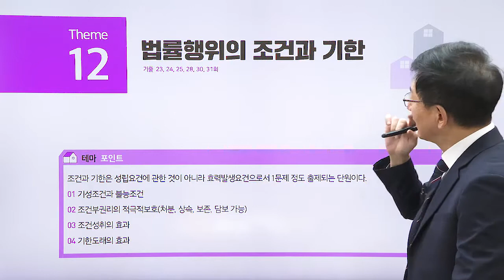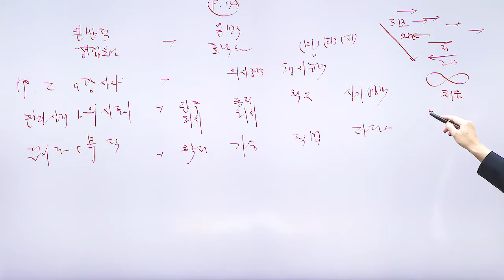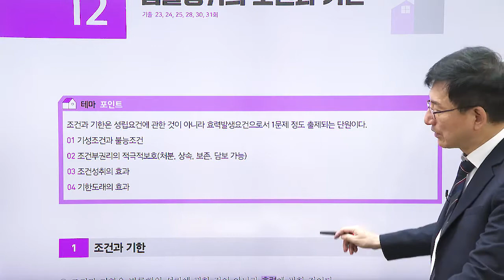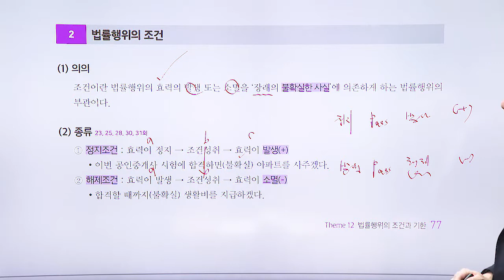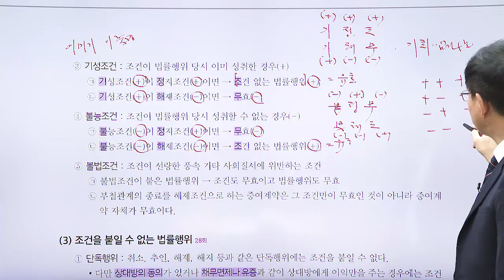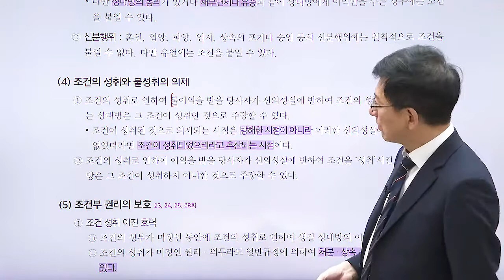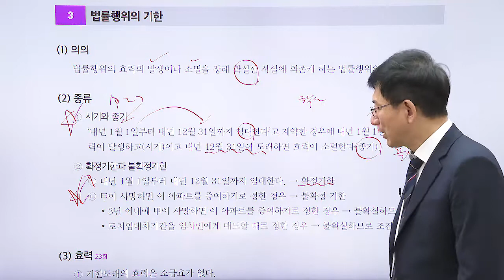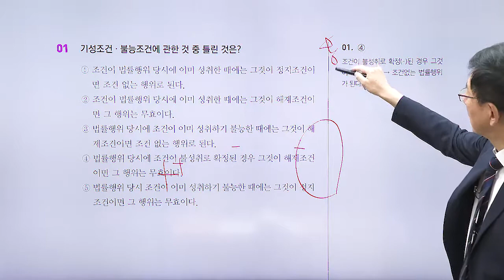명품인강 - 인스TV - 공인중개사 교육원 - 민법 - 이종든 교수님 - 테마 12번째 - 상권분석이론 - 난이도 (★x2)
공인중개사 1차 시험 과목 - 민법 및 민사특별법
담당  이종근 교수님의 열정적인 강의를 시청하세요.

1단계 - 테마포인트
2단계 - O , X 퀴즈
3단계 - 출제 예상문제